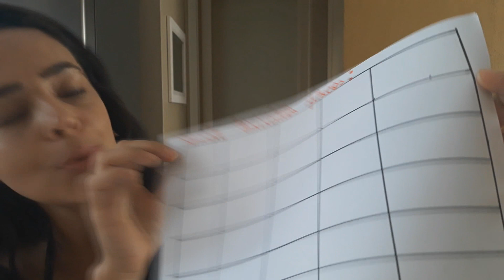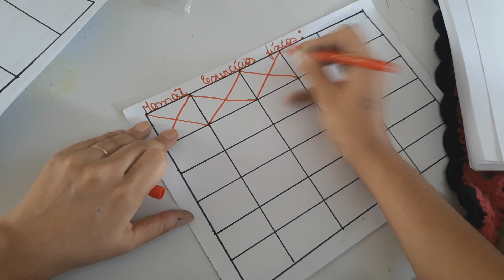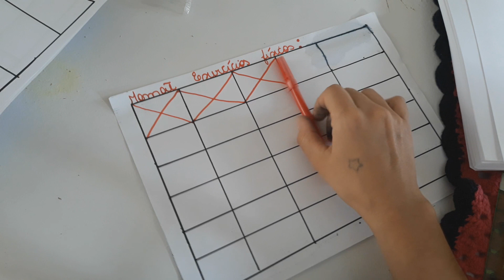° CRIANDO NOVOS HÁBITOS | mamãed3 vlog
Olá virtuosas hoje venho compartilhar com vcs uma tabelinha que irei usar para introduzir no meu dia a dia o hábito do exercício físico, alimentação e da leitura biblica com as crianças